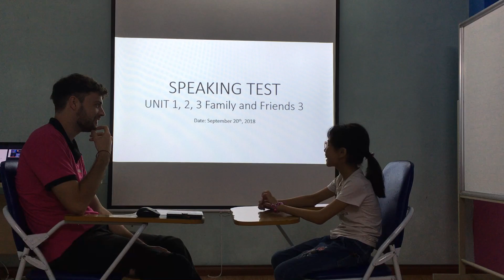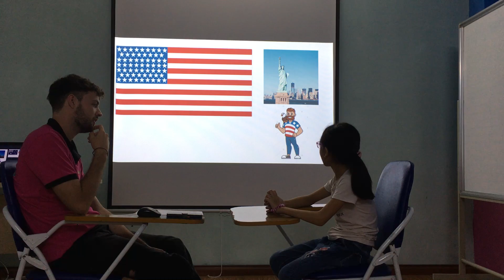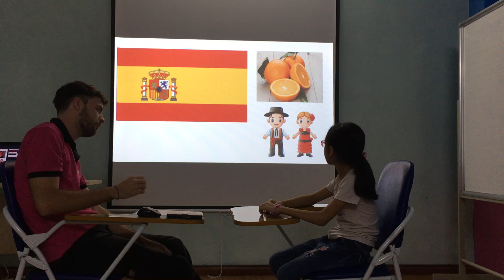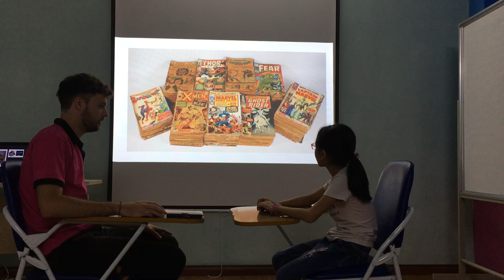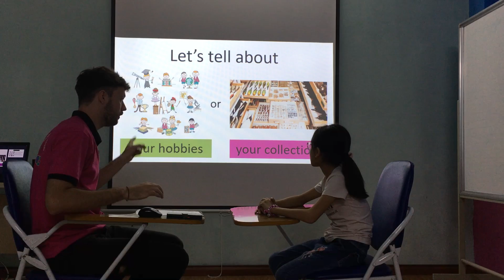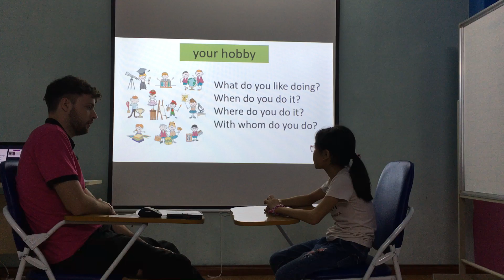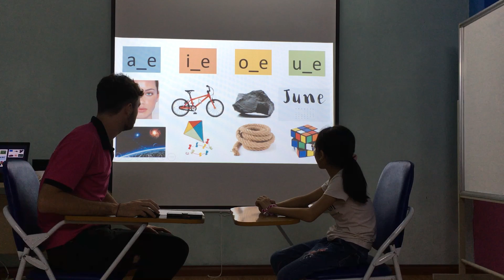Nana - Vividoo 5 - Speaking test Unit 1, 2, 3 Fa3 (20/09/2018)